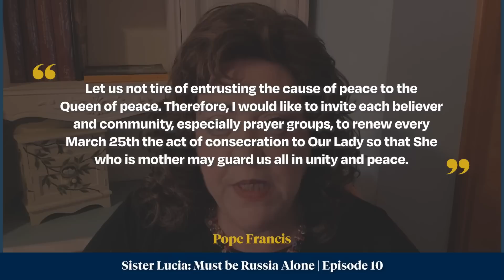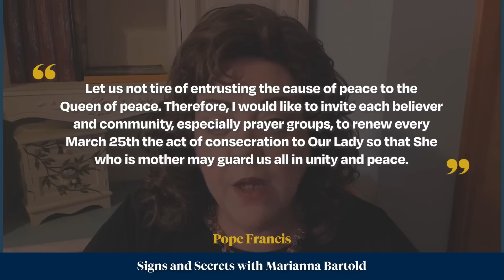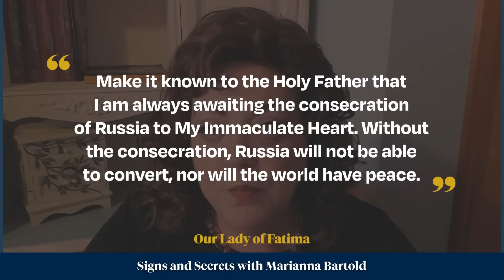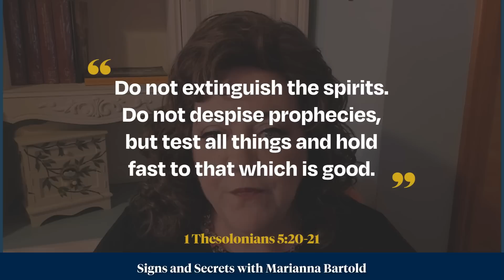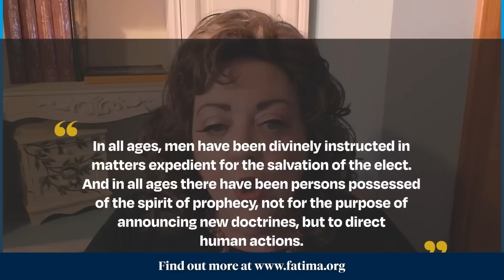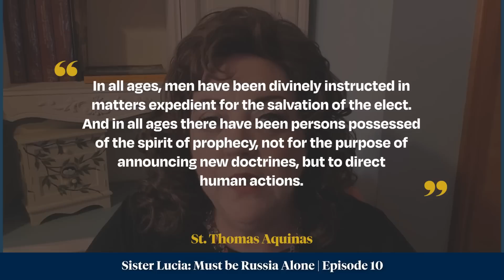Sister Lucia: Must Be Russia Alone | Signs and Secrets ep.10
More from Marianna Bartold:
» Fatima: The Signs and Secrets (paperback or kindle) »

The Message of Fatima is the ONLY solution to the grave crises facing the Church and the world today. LEARN MORE about Our Lady's Message of Fatima: » fatima.org